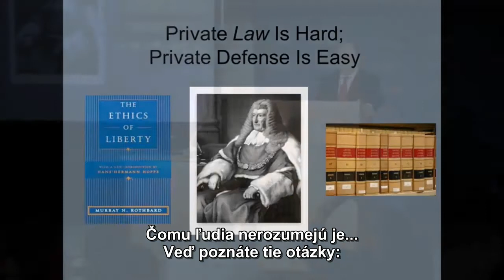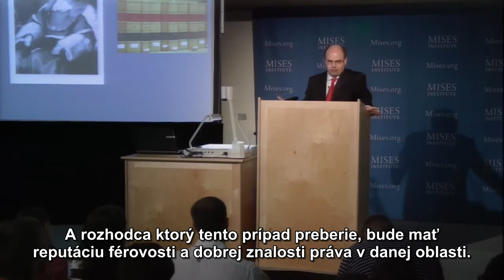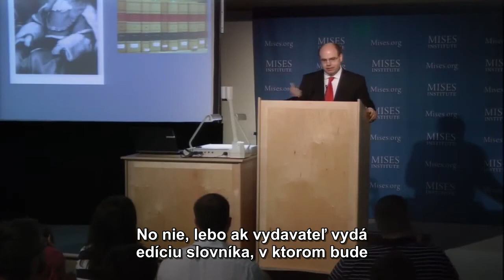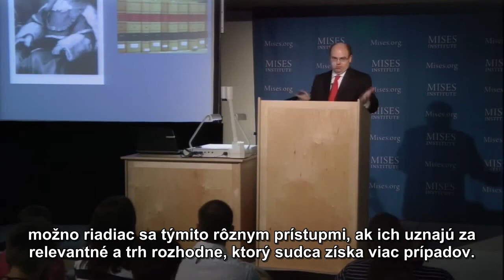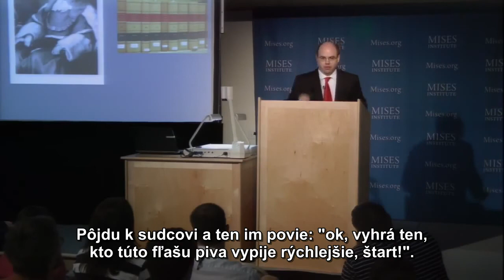Bob Murphy: slobodná spoločnosť a právo (časť 1/6) + slovenské titulky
Robert P. Murphy je ekonóm tzv. rakúskej ekonomickej školy a často prednáša pre Ludwig von Mises Institute.